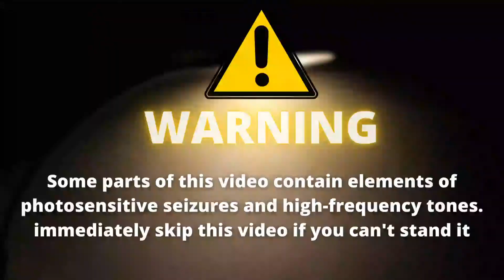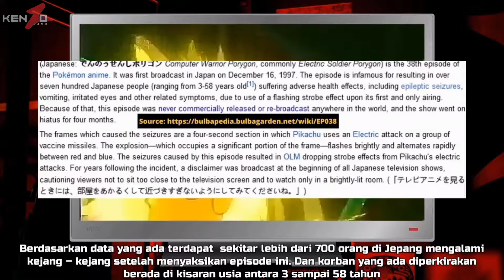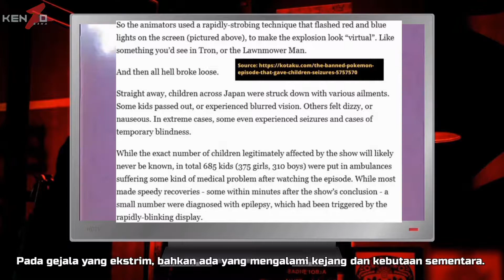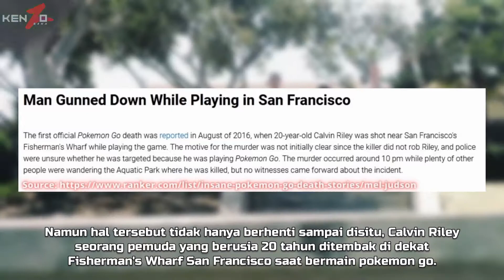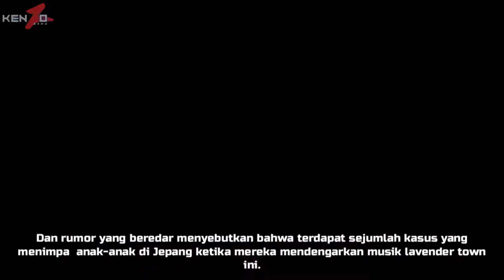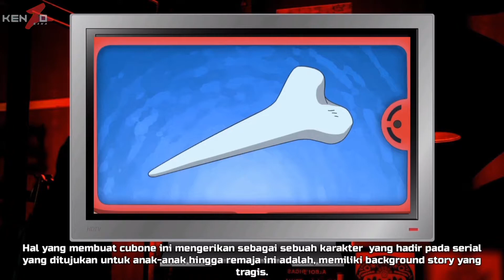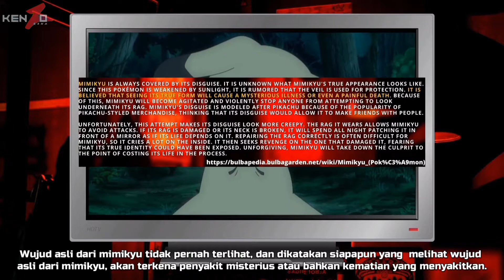TOP 5 !! LIMA HAL MENGERIKAN YANG TERDAPAT PADA SERIAL POKEMON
Pokemon atau pocket monster adalah franchise yang berasal dari negara Jepang, dan sangat disukai oleh masyarakat di berbagai belahan dunia. Dan hal tersebut  terbukti dengan banyaknya jenis franchise pokemon  mulai dari game, anime, hingga film layar lebar.

Dibalik kesuksesan nya sebagai sebuah serial yang dikhususkan untuk anak-anak hingga remaja tersebut, ternyata serial ini menyimpan banyak hal mengerikan didalamnya.  Untuk lebih lengkapnya, silahkan simak video nya sampai selesai.
CREDITS:
Intro Sound: Terror Sweep Of darkness